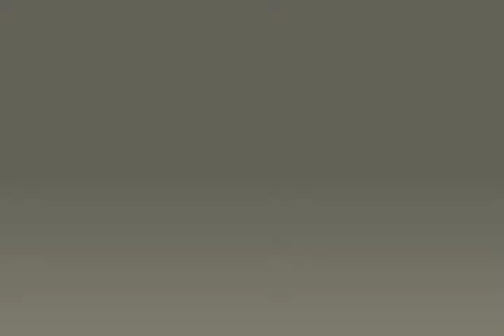Street Art On Traffic Light Control Box By Nicola Colton [a Dublin city Council BetaProject]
Information subblied by Dublin City Council:

What are 'DCC Beta Projects'?
This is a new approach by Dublin City Council to experiment, innovate and quickly test ideas directly 'on the street'...but above all, to ask you for your opinion!

We're suggesting this as a new way of trialling ideas, away from the 'realities' or 'pressures' of a 'real' project. The trials could last days, weeks or months, but generally wouldn't be longer than a year or so.

We're also suggesting that we call these projects 'Dublin City Council Beta Projects' (adopting the computer language of 'beta testing').

Dublin City Council 'trials' ideas all the time, but generally as part of a real project (for example the LED lights in Smithfield). We guess the difference between a 'trial' and a 'beta' might be the headache-factor. If something has to be changed in a beta project it generally wouldn't (read shouldn't) cause a problem, whereas in a trial it still probably will.

Another main factor would be the public-feedback element, and the acknowledgement that it's a 'test' -- at the moment we say we're doing trials, but we don't highlight them as such, or ask for feedback (we assume we will source our own feedback internally within Dublin City Council), so aren't they more so 'real projects simply doing something new for the first time'?